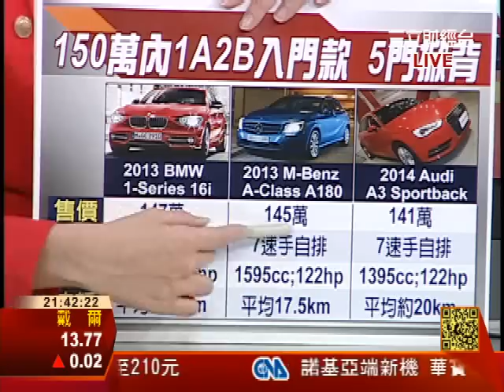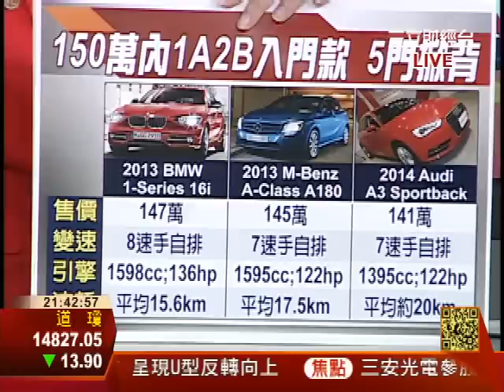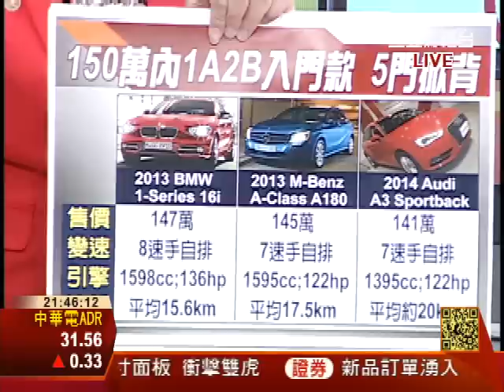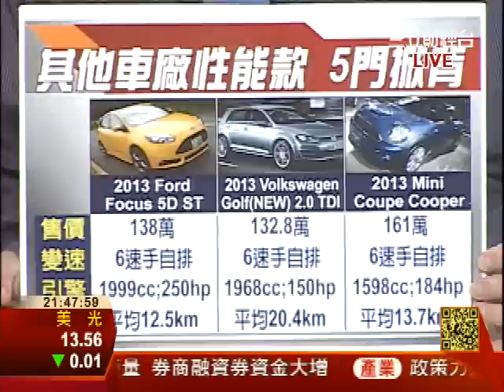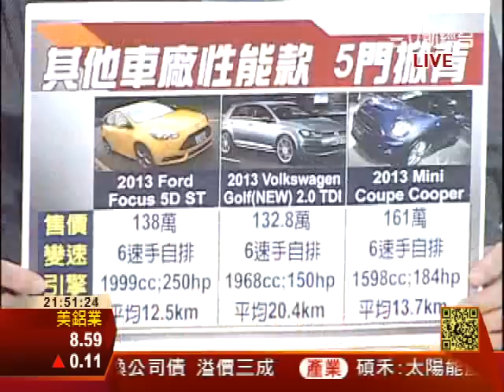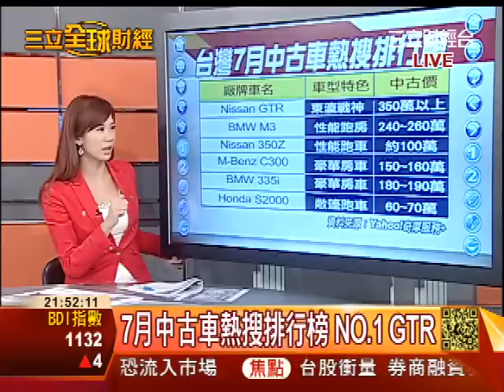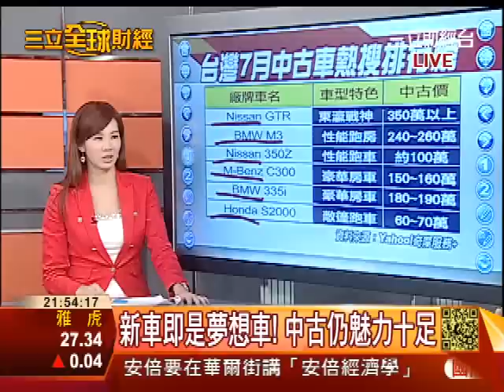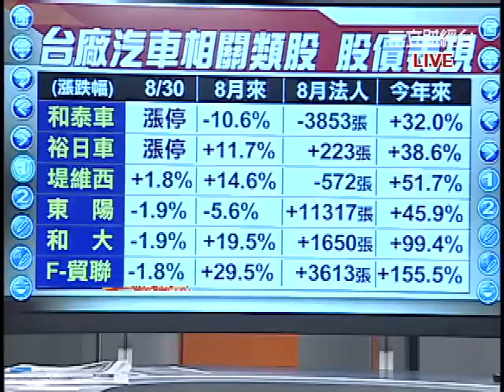150萬內入主雙B 車款大比拼| 三立全球財經 | 三立財經台CH88|財經主播 蔡韋葶20130830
來賓：專業車評 James Tsai、分析師 高憲容。

掀背車銷售火熱，成了進口車品牌今年業績成長的最大動能，看準掀背車銷售商機，台灣奧迪將引進奧迪（Audi）第三代A3 Sportback，向雙B（Benz、BMW）火熱小車A系列與1系列叫陣。3家車廠所構成的1A2B戰局，自始至終都是車迷最有興趣的話題，精選150萬以內三種車款，消費大評比。